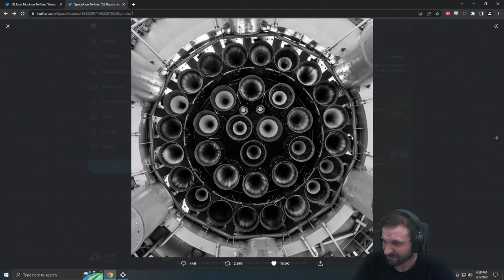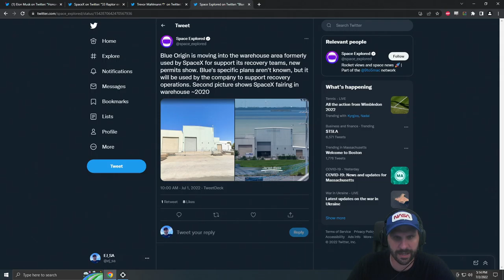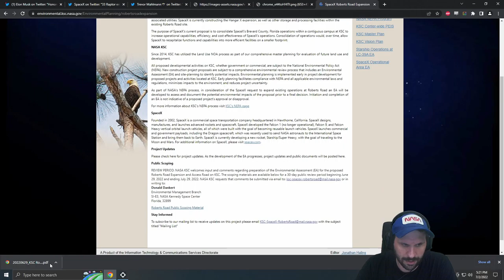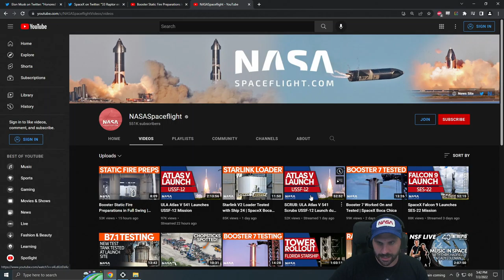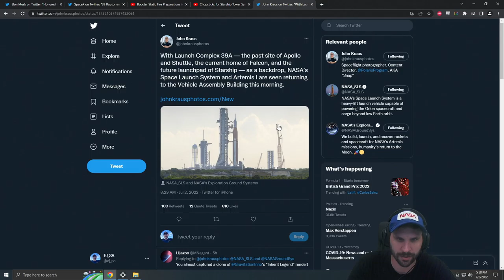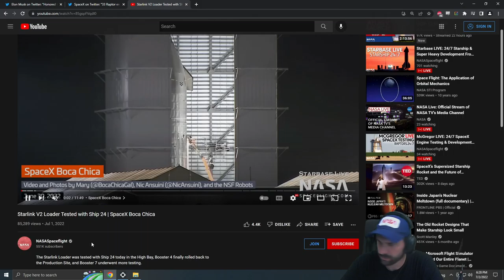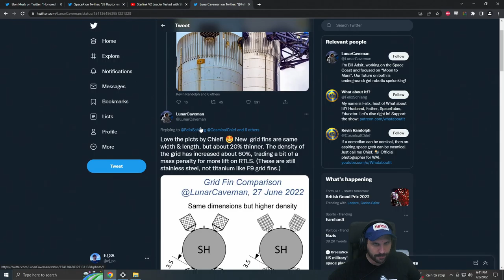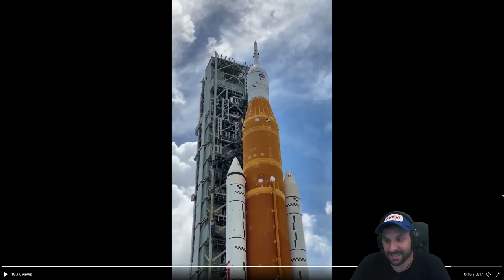Space News - 2nd Jul 2022